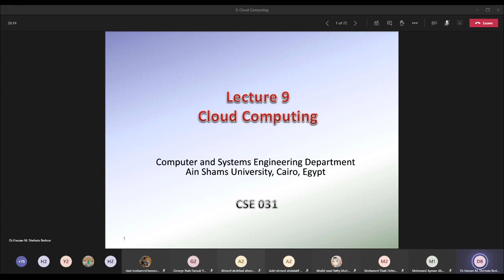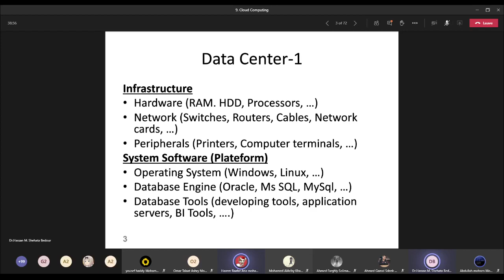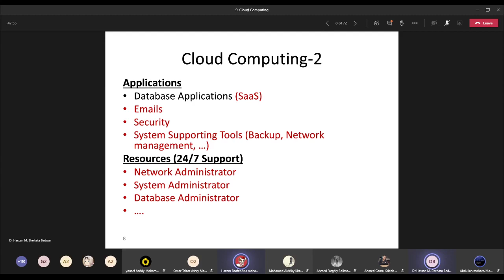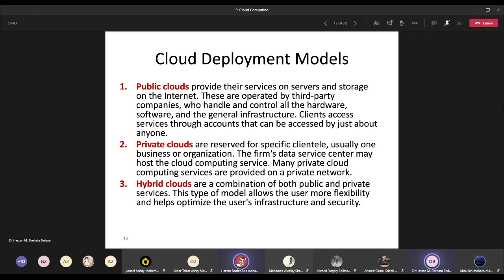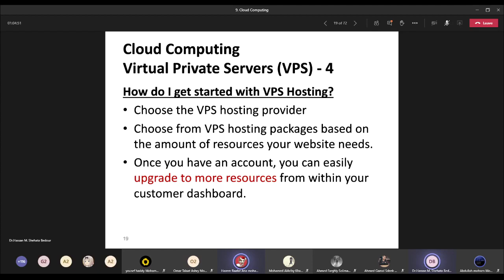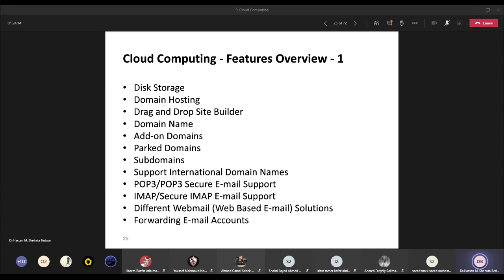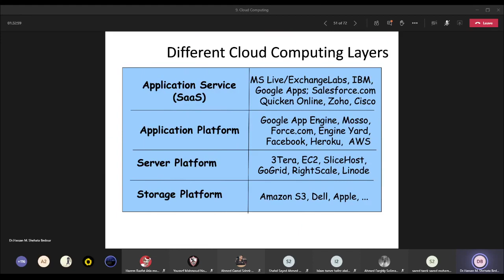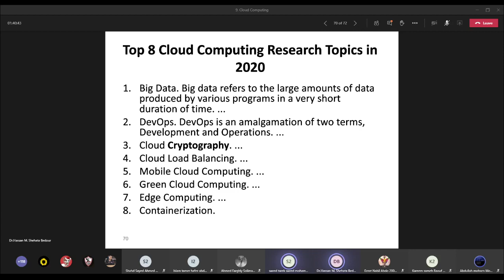LEC 7 COMPUTING